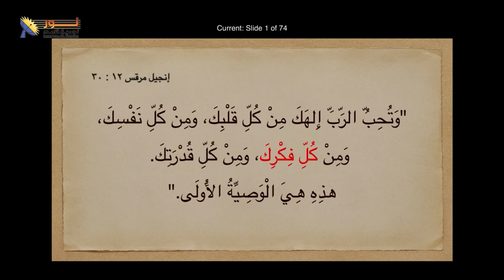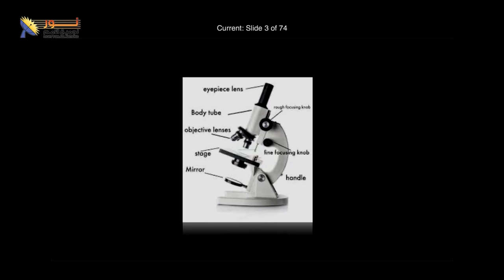629 هل الإيمان بالله يتنافى مع العقل؟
هل الإيمان بالله يتنافى مع العقل؟
مقطع من الحلقة 629 – ما هي الأدلة على وجود الله؟